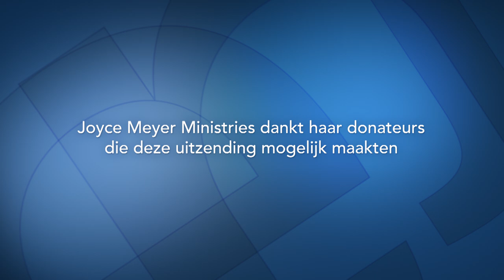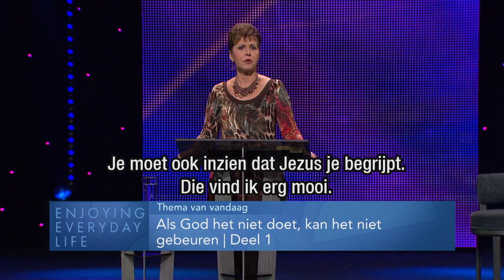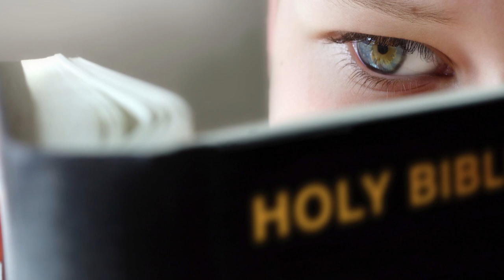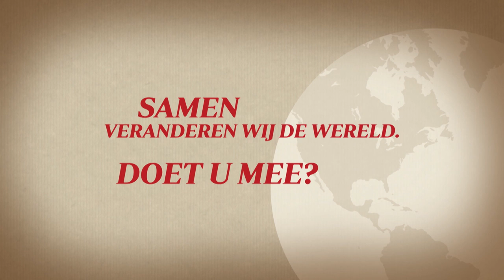Als God het niet doet, kan het niet gebeuren (1) – Joyce Meyer – Gedachten en woorden beïnvloeden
Vaak vechten wij tegen onszelf en zijn onze uitspraken negatief. Joyce bemoedigt ons om te zeggen: “Ik ben oké en ik ben op weg.” Je bent op reis en God zal jou helpen om jouw doel te bereiken.